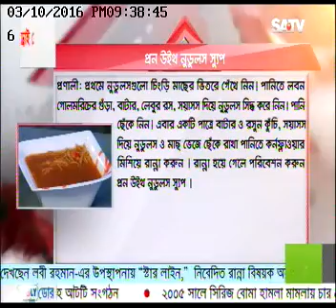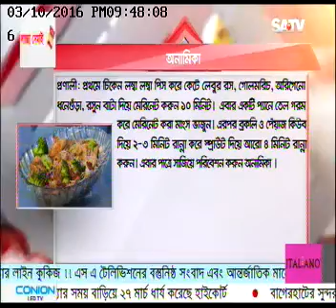Prawn with Noodles Soup & Onamika